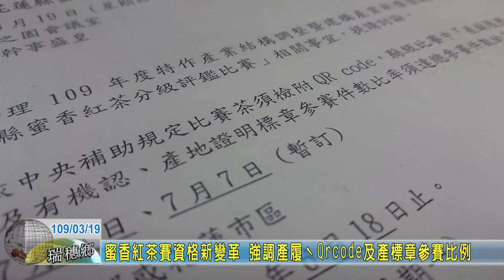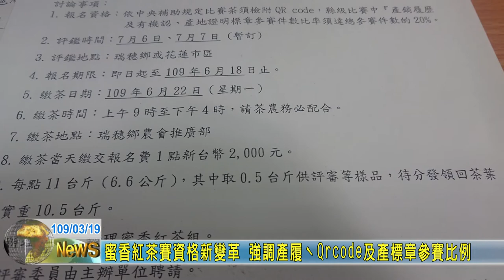20200319 09 蜜香紅茶賽資格新變革